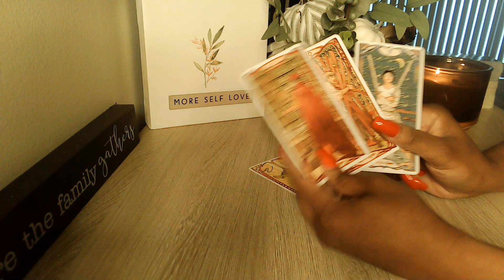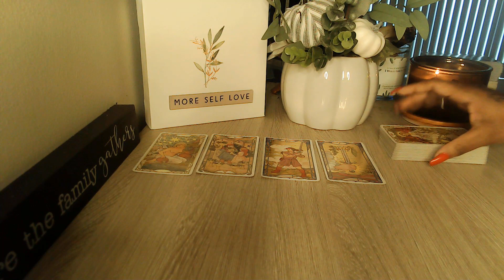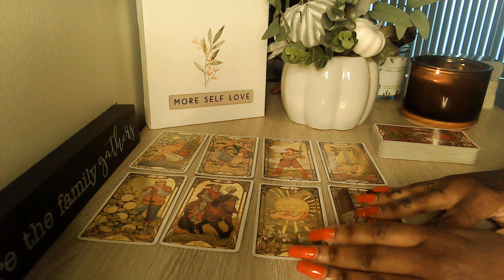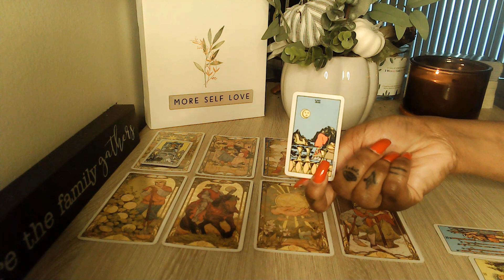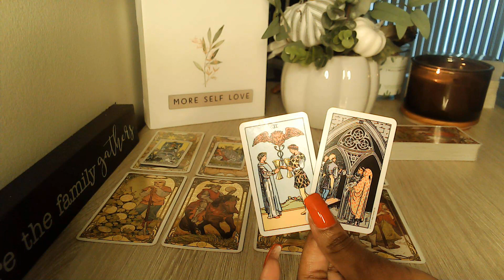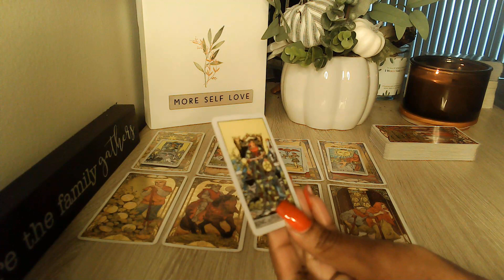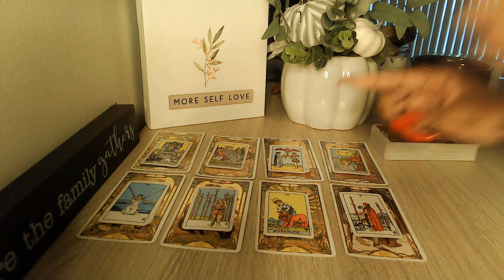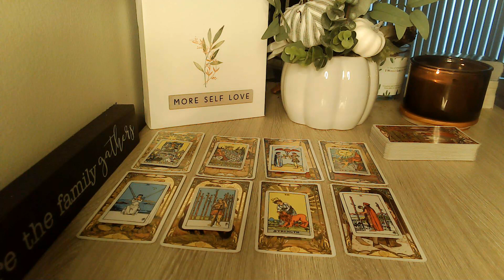VIRGO PATIENTLY WAITING ON YOUR SOUL MATE! MARCH 2022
Welcome, Everyone!! 👋